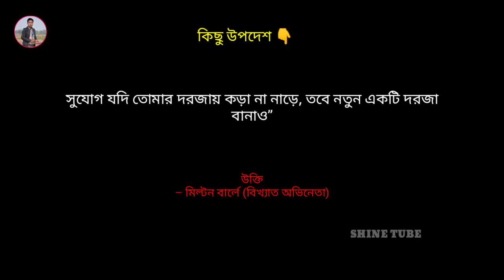মদের বোতলে মধু নিয়ে মাতলামো বিখ্যাত সেই মাইতোর আব্বা আরিফের সঙ্গেBangla Commedian Video_ S Tube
প্রিয় বন্ধুরা আমি মোঃ শাবির আহামেদ আজ আমি আপনাদের এই ভিডিওটিতে কিছু হাস্যকর ভিডিও উপহার দিতে চলেছি আশা করি আপনাদেরকে এই ভিডিও ভালো লাগবে বন্ধুরা এই ধরনের নিত্য নতুন মজার মজার ভিডিও আমি উপহার দিয়ে থাকি প্রতিনিয়ত বিরাটি থেকে বিন্দু পরিমানও ভালো লাগলে লাইক কমেন্ট শেয়ার করে বন্ধুদের মাঝে শেয়ার করুন এবং সাবস্ক্রাইব করুন আগামীতেও আমি ভালো কিছু করার চেষ্টা করছি আপনাদের সহযোগিতা ভালোবাসা একান্তভাবে কামনা করি বন্ধুরা আমাকে একটু ভালোবাসা দিয়ে সামনের দিকে এগিয়ে নিয়ে যাবেন এই আশা রাখি আর আপনারা এভাবে আমার পাশে থাকবেন ভাল থাকবেন সবাই সবার দিন শুভ হোক ধন্যবাদ।

MY GEARS:

My best choice mobile super camera

my Microphone

My Gorillapad

My Tripod

my short film channel link

bugrund Music_